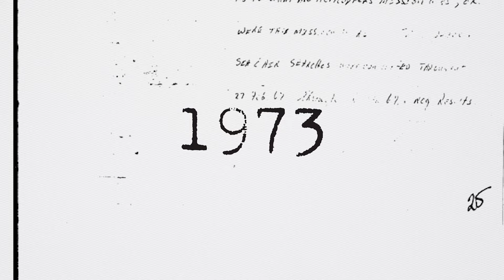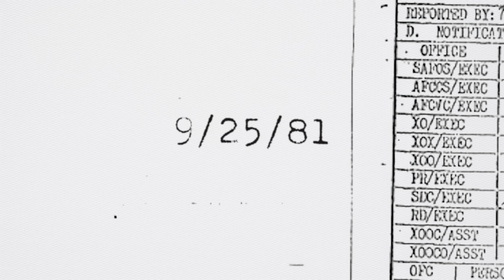Southern Comfort (1981) 🪖 Fan Trailer ⚜️ 4k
This is a pretty good "buncha guys on a mission" movie from the pretty great Walter Hill. Probably my second favorite of his. It's not quite a "war movie" by the strictest definition, but it has all the trimmings.

Music track is "Wulfwiga" by Sowulo - you can watch a pretty cool live version of it

Stellar cast:  Peter Coyote (Patch Adams), Powers Boothe (Tombstone), Keith Carradine (Nashville), Fred Ward (Tremors), T.K. Carter (The Thing), Franklyn Sears (Silver Spoons), Les Lannom (The Pest), Lewis Smith (Wyatt Earp) and Alan Autry (At Close Range) battle it out against Brion James (The Fifth Element) and his gang of creepy Cajuns as well as facing the elements, themselves and each other as the movie unfolds.

Unique look and feel, I can't think of many films that focus on The National Guard or The Louisiana Bayou, so you get two-for-one in that regard. You also get a fantastic slide-guitar-laden score by the great Ry Cooder.

Is it very, very similar to Deliverance? Yeah, kinda (except for the thing you're thinking of, that doesn't happen in this one).

Is it a thinly veiled allegory for The Vietnam War? Probably, even though Hill denies it.

Is it entertaining and available for free on the streamers? You betcha!

If you like war movies, I would highly encourage you to check this one out some lazy weekend afternoon.